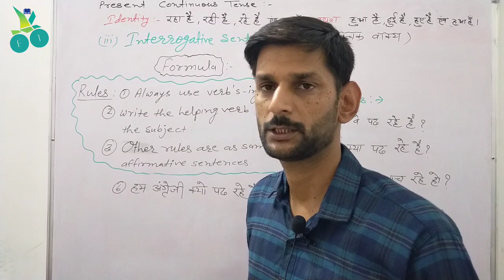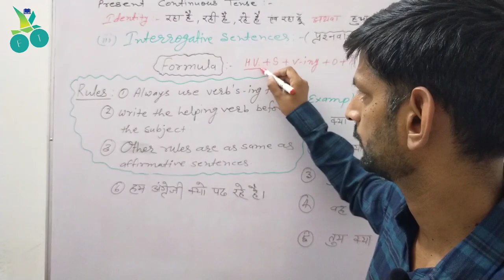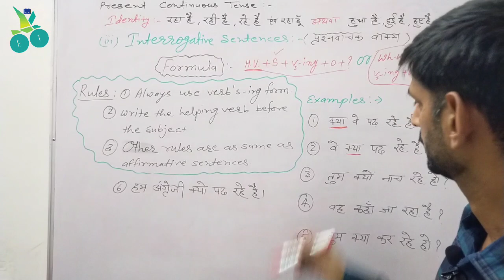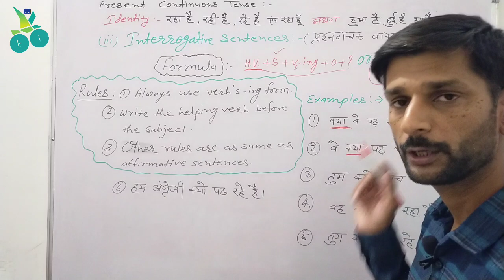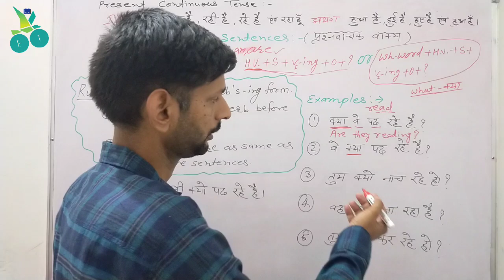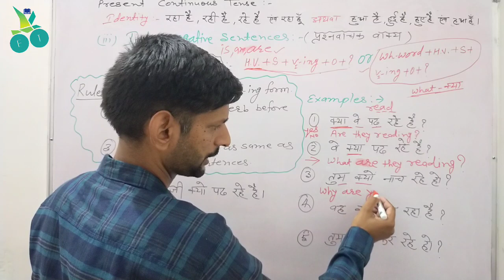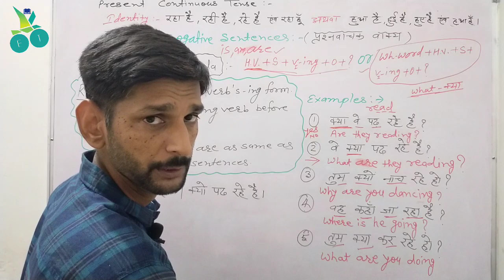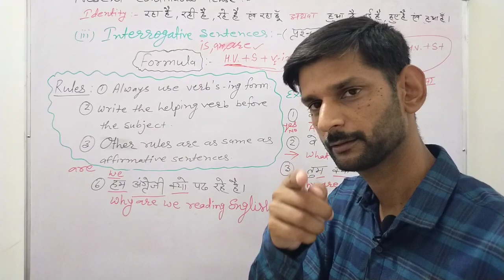Basics of English Grammar Part 9 How to improve English for beginners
Class6-12

I, Brijmohan Sharma, am an English educator in Subodh School Kanwat. A course on English Grammar have been started by me.
In this video I will discuss about important concepts of Present Continuous Tense. Best learning platform for you in this difficult time. All efforts are dedicated to you. I hope you will also learn and enjoy this class.

Queries solved
Subodh School Kanwat
1}Tenses in English grammar with examples
1)English Grammar Basics for Beginners
2)Online English classes
3)English Grammar Basics
4)How grammar is helpful in spoken English
5)English Grammar class 6-12